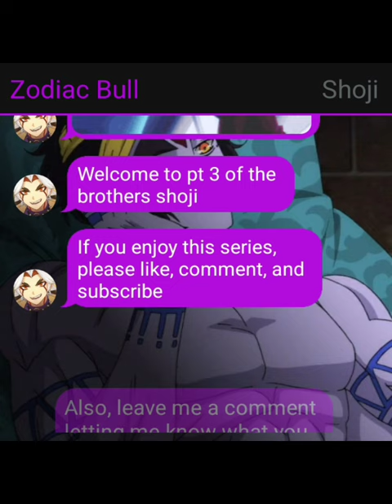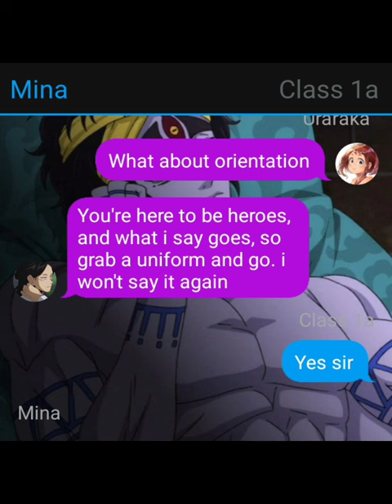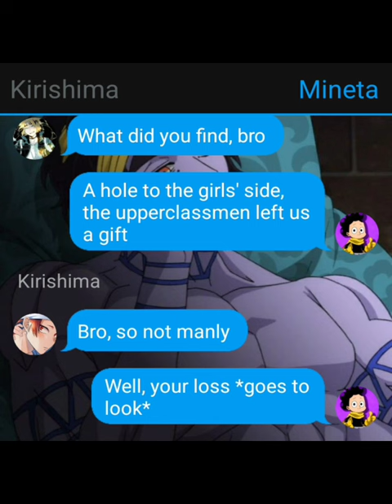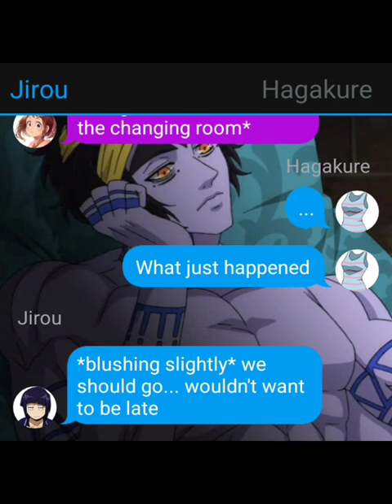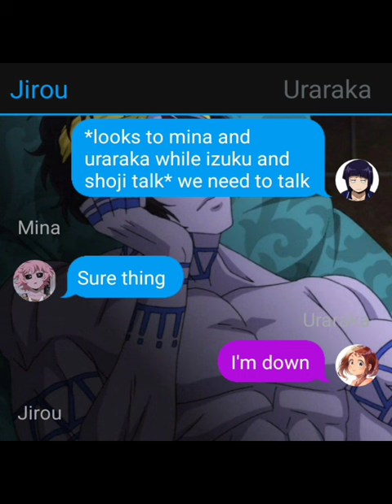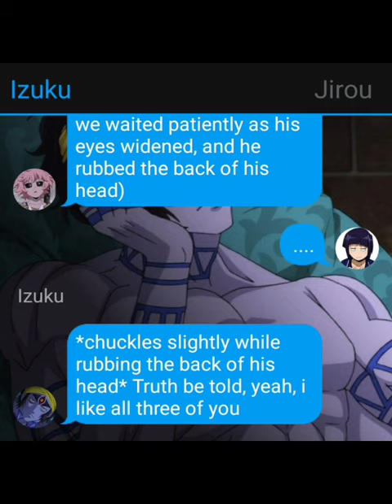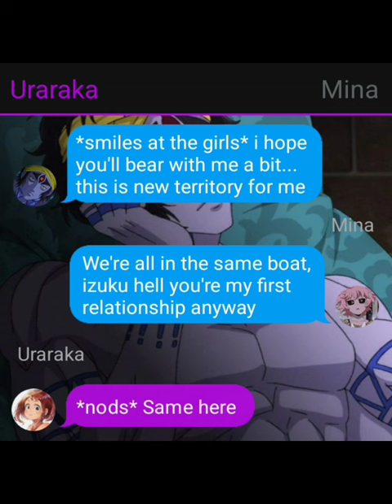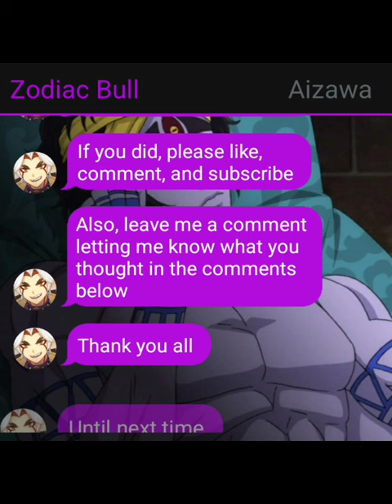The brothers shoji 3 (the brothers first day) bnha/mha texting story